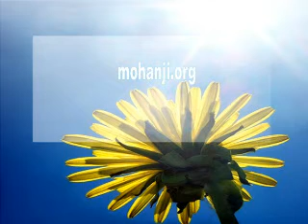MOHANJI talks on sungazing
Mohanji Lifestyle Retreat in Vrdnik, Serbia, November, 2012